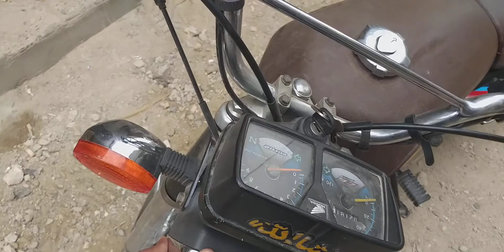Honda 125 genuine for sale | Honda 125 CG 2019 black | Honda 125 CG review | honda cg125